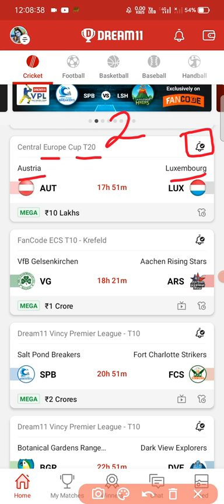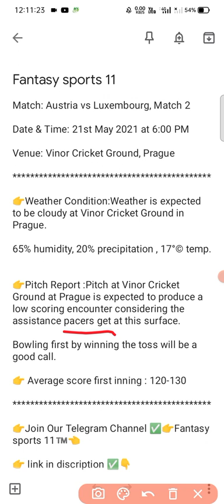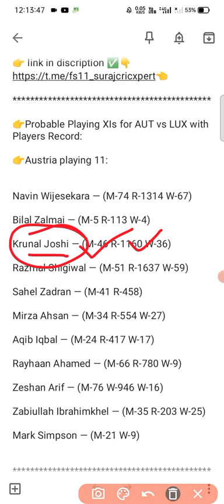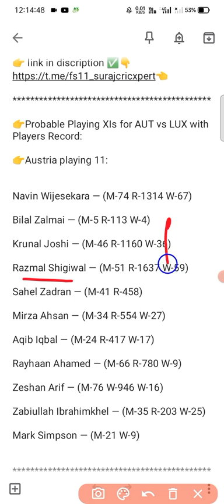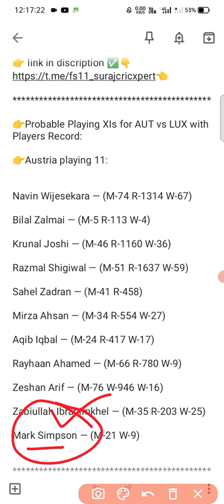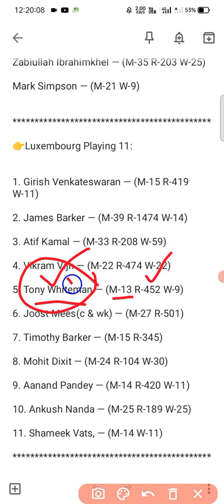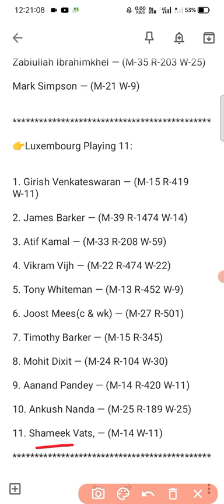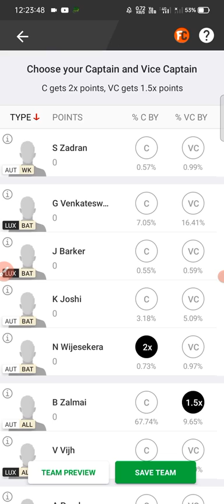AUT VS LUX DREAM11 || AUT VS LUX DREAM11 PREDICTION || FULL STATS AND INFO || AUT VS LUX DREAM11TEAM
AUT vs LUX Dream11 Team Prediction, Fantasy Cricket Tips and Playing 11 Updates for Today's Central Europe Cup T20 Match - May 21st, 2021 :

Match 2 of the Central Europe Cup T20 will see Austria take on Luxembourg at the Vinor Cricket Ground in Prague on Friday.

Austria enter the Central Europe Cup T20 as the hot favorites, given their superior experience and depth. The likes of Bilal Zalmai and Razmal Shigiwal will be key for them with the bat. With the experience of ECS cricket under their belts, Austria will look to get their Central Europe Cup T20 campaign off to the perfect start at the expense of minnows Luxembourg.

Luxembourg, on the other hand, will be playing their second Central Europe Cup T20 game of the day and will have a better idea of the conditions. Led by wicket-keeper batsman Joost Mees, Luxembourg have a talented yet inexperienced side, capable of springing a surprise or two in the Central Europe Cup T20. Although they will start as underdogs, Luxembourg's bowling attack will be key against Austria's power-packed batting unit in what promises to be a cracking game of cricket in Prague.